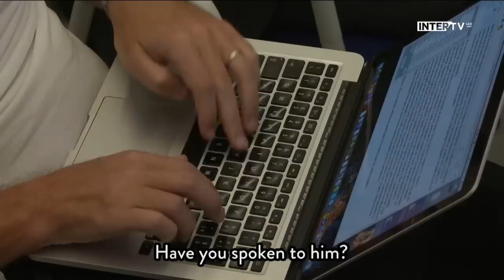GIUSEPPE MAROTTA AND ANTONIO CONTE | LIVE PRESS CONFERENCE | INTER PRE-SEASON 2019/20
Live from Inter HQ, Sports CEO Giuseppe Marotta and Inter Coach Antonio Conte at the press conference to present the new 2019/20 season which will kick off from the camp in Lugano.

In diretta dal nuovo Inter HQ, il CEO Sport Giuseppe Marotta e l'allenatore dell'Inter Antonio Conte presentano in conferenza stampa la nuova stagione 2019/20, che partirà da Lugano.